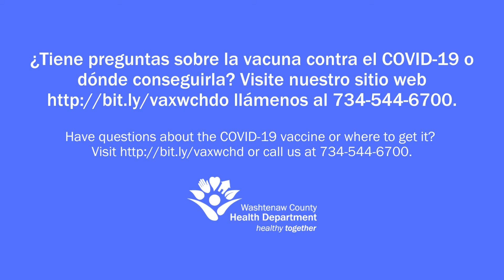Washtenaw Voices: COVID-19 Vaccine (Mayerlyn)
“¡Que se vacunen! Ahora podemos obtenerla, hay muchos centros de vacunación a nuestro alcance y es mejor que se vacunen por su propia salud, para cuidar la salud de los niños, los ancianos y todas las demás personas. Yo al inicio también tenia miedos y dudas, pero es un paso que debemos dar.”

Las mujeres embarazadas o que recientemente han quedado embarazadas tienen más probabilidades de enfermarse gravemente con el COVID-19. Recibir una vacuna contra el COVID-19 puede ayudarla a protegerse contra una enfermedad grave por el COVID-19.

y encuentre una vacuna contra el COVID-19 cerca de usted

“Get vaccinated! It is time! Now, there are many vaccination centers near us, and we better get vaccinated. It is better for us, for our health, to take care of the health of children, the elderly and everyone. At the beginning, I also had fears and doubts, but it is a step that we must take.”

People who are pregnant or recently pregnant are more likely to get severely ill with COVID-19. Getting a COVID-19 vaccine can help protect you from severe illness from COVID-19.